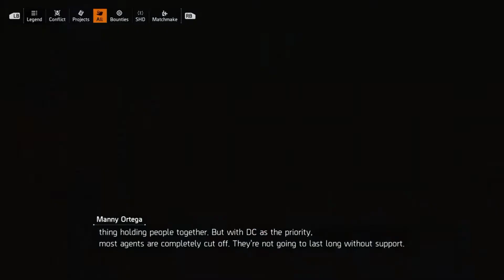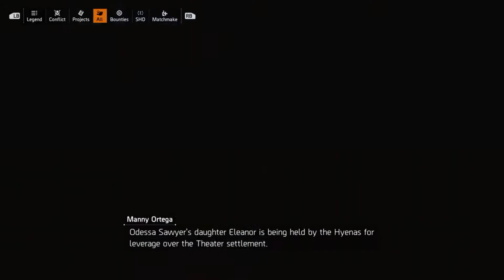The Division 2 ep2 pt1